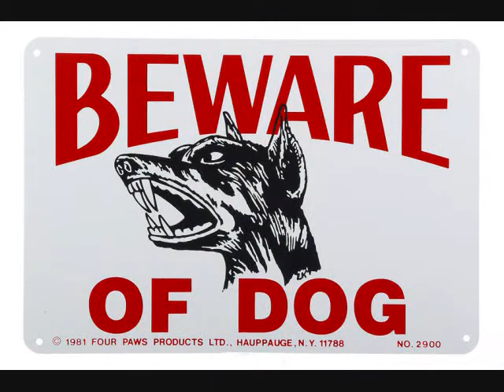OH Lets Do It Remix Feat Future & Joka Da Mad Hatter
The Future of R&B /Hip-Hop